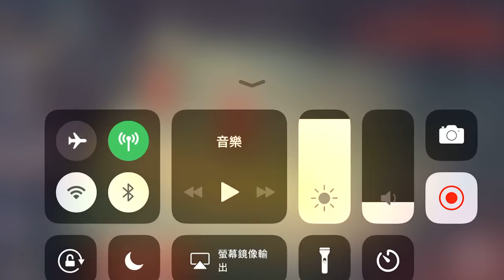勇闖死人谷2 Into the Dead2：奪命狂奔2 day.7 死亡田野